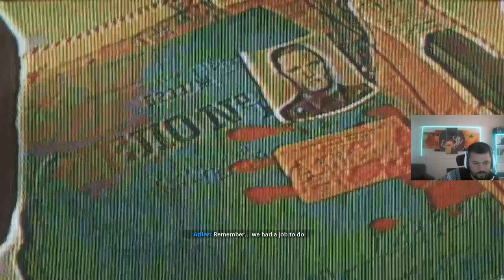Cod Cold War | Single Player VETERAN MOD Bölüm 2 - Fracture Jaw | Türkçe Oynanış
Bugünkü videom Call of Duty Cold War 'dan arkadaşlar. Nihayet oyun tam sürüm olarak çıktı. Ne yaptım bende, hemen hikaye moduna gireyim dedim. Oyunu bitirene kadar seri halinde paylaşacağım.

Keyifli seyirler :)

1. Kedim bilgisayarımı bozduğu için yeni ekran kartı, ram ve monitör almak zorunda kaldım. Yapacağınız en küçük bir destek bile hayatımı kurtaracak derecede beni rahatlatacak :) Bana (yayına) destek olmak için aşağıdaki linki kullanabilirsiniz.

2. Eğer videomu da beğendiyseniz veya verdiğim bilgiler bir şekilde işinize yaradıysa videomu beğenerek kanalımın büyümesine yardımcı olabilirsin ve hemen hemen her gün ürettiğim içeriklerin devam etmesini için abone olarak bildirimleri açabilirsiniz.

3. Katıl butonu ile aramıza katılarak da destek olabilirsin. Hem bu sayede benle oyun oynayabilir, özel simgeler kullanabilir, discordda kendine ait sohbet odası kurabilir, hatta bi duble iskender bile yiyebiliriz birlikte (şayet İzmirdeysen! :D)

Haberlerden eksik kalmak istemiyorsan:
Oyun haberleri, turnuvalar, çekilişler ve daha bir çok yeniliği kaçırmamak için yeni açılan oyun sitesi olan göz atmayı unutmayın :)Beyler bayanlar selamlar, kanalıma abone olarak rehber, haber ve oynanış videolarını kaçırmadan takip edebilirsiniz.

Bugünkü videom Call of Duty Cold War 'dan arkadaşlar. Uydu en çok merak ettiğim haritalardan biriydi. Oynadığım süre boyunca da en çok sevdiğim haritalardan oldu. Umarım betadan çıktıktan sonra değişiklik yapmazlar.

Keyifli seyirler :)

1. Kedim bilgisayarımı bozduğu için yeni ekran kartı, ram ve monitör almak zorunda kaldım. Yapacağınız en küçük bir destek bile hayatımı kurtaracak derecede beni rahatlatacak :) Bana (yayına) destek olmak için aşağıdaki linki kullanabilirsiniz.

2. Eğer videomu da beğendiyseniz veya verdiğim bilgiler bir şekilde işinize yaradıysa videomu beğenerek kanalımın büyümesine yardımcı olabilirsin ve hemen hemen her gün ürettiğim içeriklerin devam etmesini için abone olarak bildirimleri açabilirsiniz.

3. Katıl butonu ile aramıza katılarak da destek olabilirsin. Hem bu sayede benle oyun oynayabilir, özel simgeler kullanabilir, discordda kendine ait sohbet odası kurabilir, hatta bi duble iskender bile yiyebiliriz birlikte (şayet İzmirdeysen! :D)